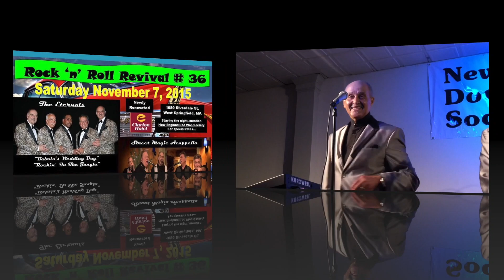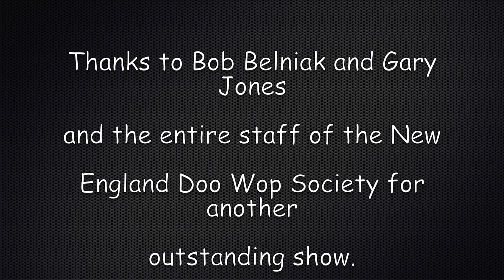NEDWS Show #36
NEDWS Show #36 Eternals, Street Magic & Back In Time